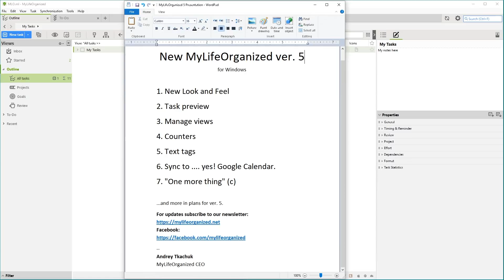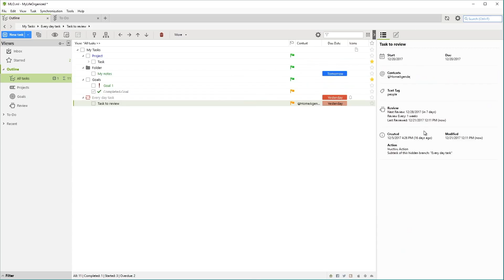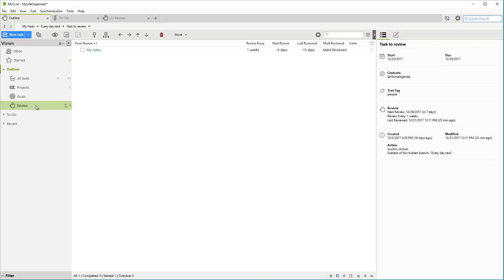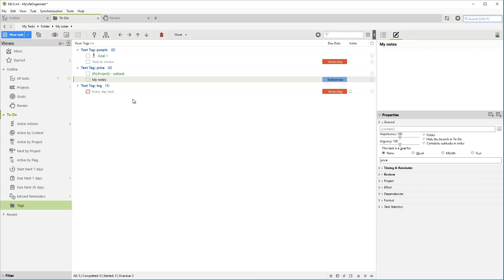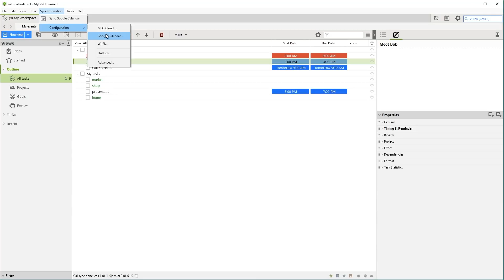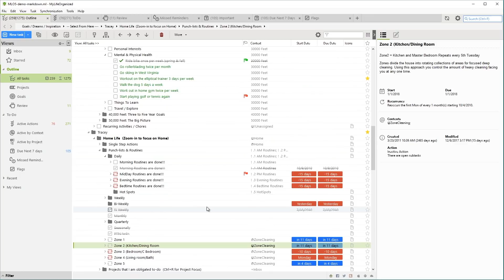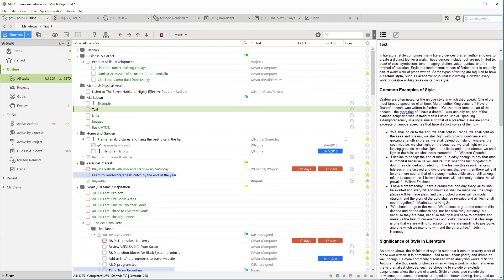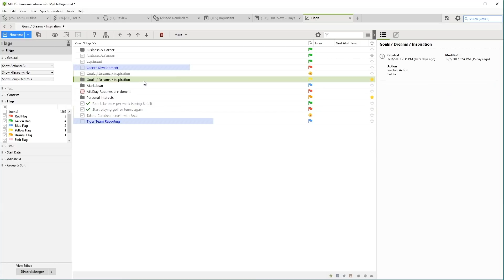Overview of MyLifeOrganized v.5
The new version of the most flexible task manager MyLifeOrganized presented by Andrey Tkachuk (CEO). Now even more great features for getting things done are available in the program!

UPD: MyLifeOrganized for Windows 5.0 is released now! Try the all-new app with many cool features like Synchronization with Google Calendar, Notes formatting with Markdown, Counters for tasks in views, Text tags and other things to discover.

Wondering if it is wise to invest in upgrading? Here are the main reasons why the upgrade to MLO 5 is beneficial